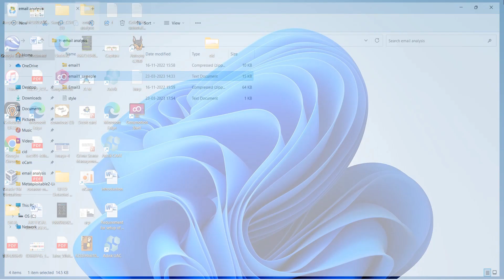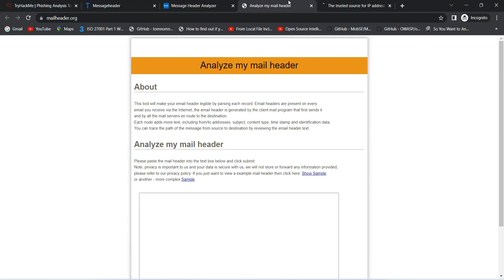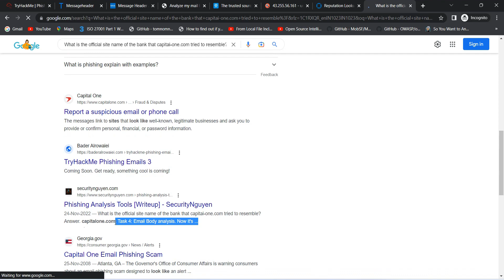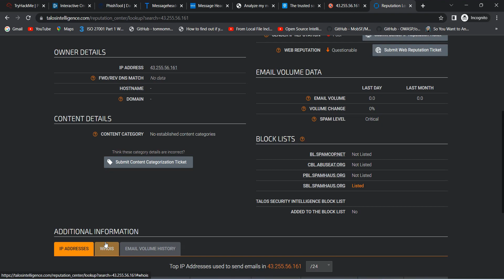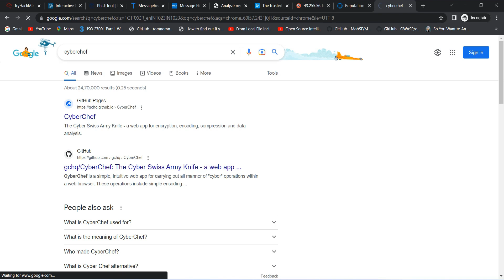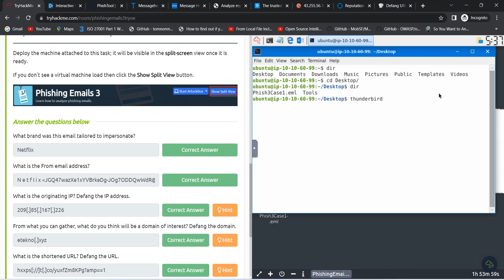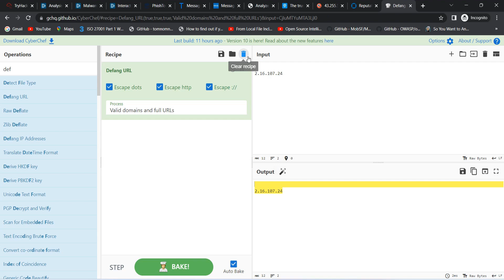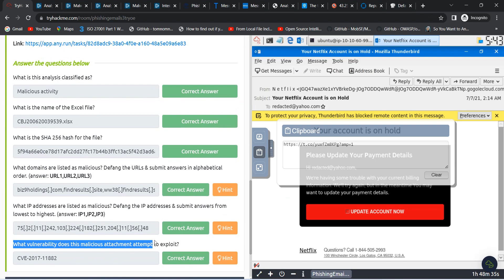Phishing Analysis Tools | EMAIL3 |SOC LEVEL 1 |TRYHACKME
Phishing Analysis Tools

Learn the tools used to aid an analyst to investigate suspicious emails.